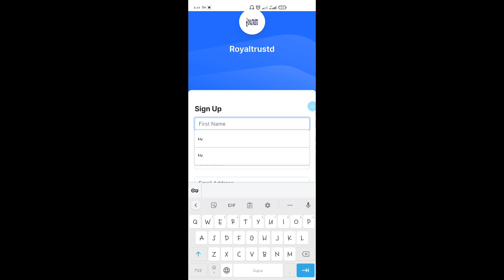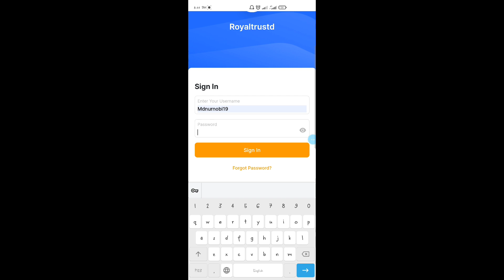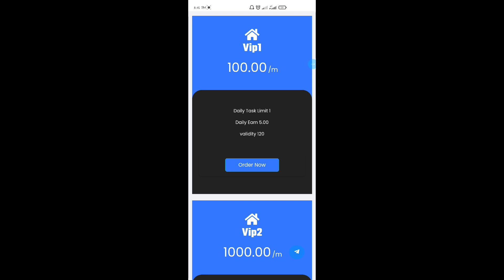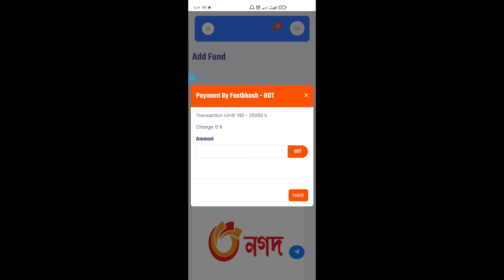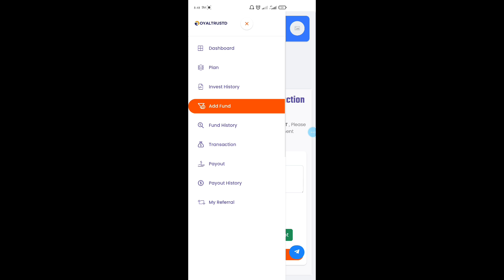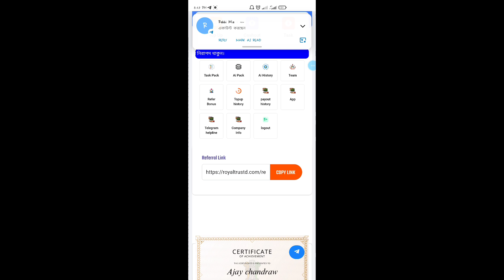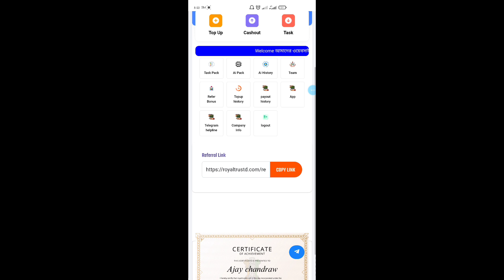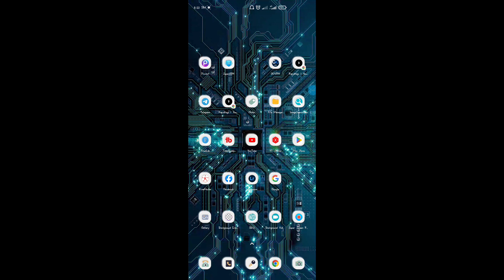সহজে টাকা ইনকামের উপায় !! best earning website for students 2023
করুন...

Bitcoin Boom: Earn BTC Game
earning site
earning sites without investment
earning site in bangladesh
earning sites without investment bangladesh
earning sites without investment Philippines
free earning sites without investment 2023

অনলাইন ইনকাম মোবাইল দিয়ে,টাকা ইনকাম করার app 2022,টাকা ইনকাম,অনলাইনে আয় করার সহজ উপায়,অনলাইনে টাকা আয়,সহজে টাকা ইনকামের উপায়,গেম খেলে টাকা ইনকাম,ইনকাম করার নতুন উপায়,টাকা ইনকাম করার সহজ উপায়,টাকা ইনকাম করার app 2023,অনলাইনে কিভাবে টাকা ইনকাম করা যায়,ঘরে বসে কিভাবে টাকা আয় করা যায়,ইনকাম করার নতুন উপায় 2022,মোবাইলে টাকা ইনকাম করার উপায়

investment

online-income-2023
bkash-payment-2023